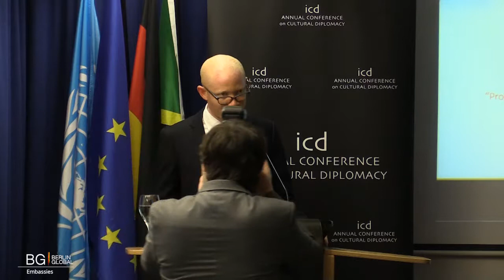Abdallah Saleh Possi (Ambassador of Tanzania to Germany)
A Keynote Address by Amb. Abdallah Saleh Possi (Ambassador of Tanzania to Germany)

(Berlin; December 20th, 2017)